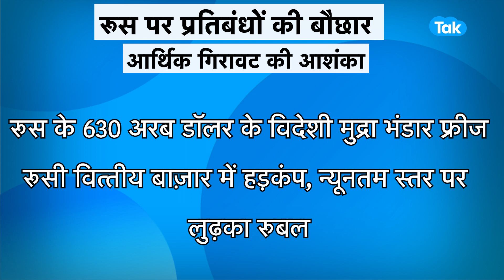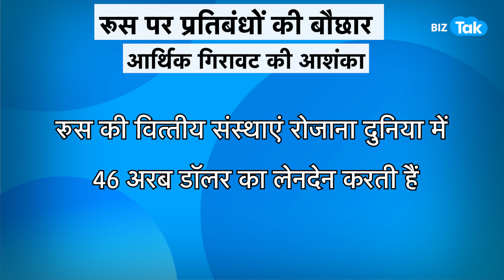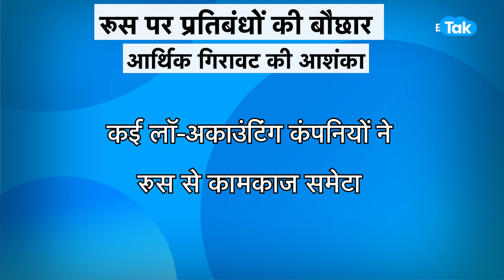रूस पर चौतरफा आर्थिक हमले ! BIZ Tak